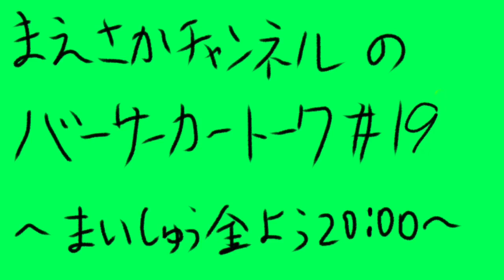バーサーカートーク＃19〜魂の作戦勝ち〜